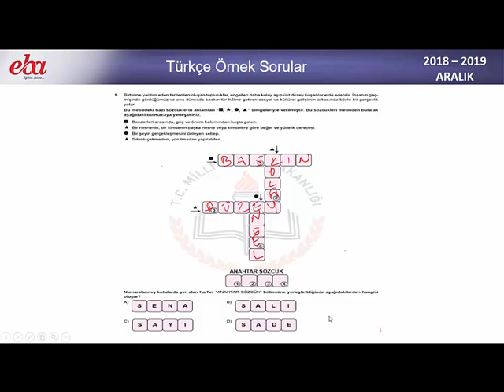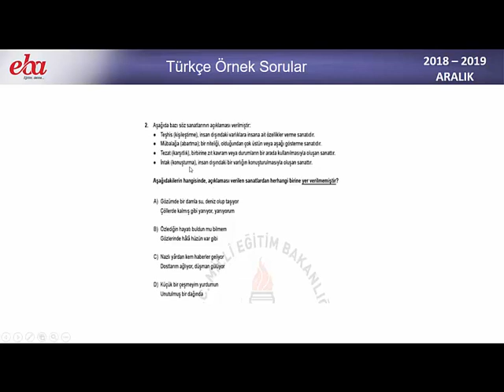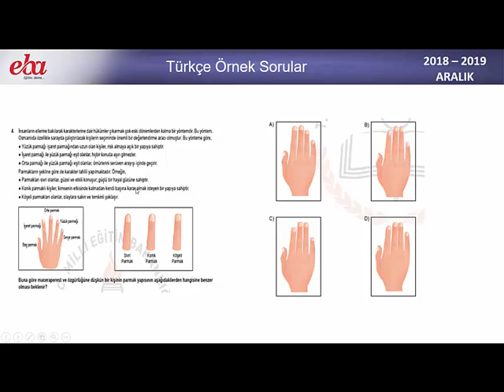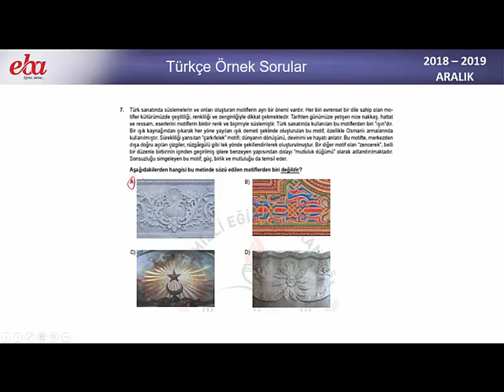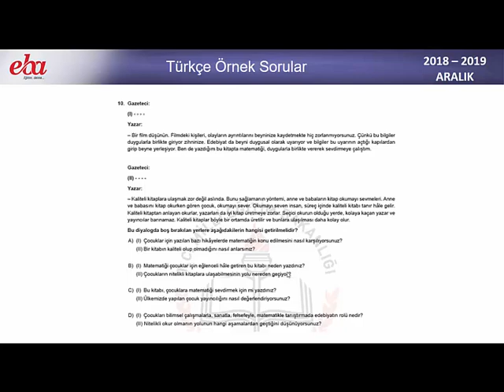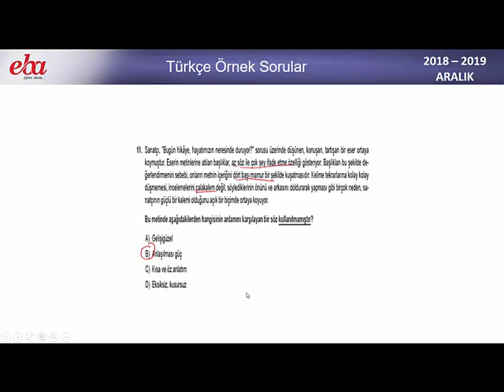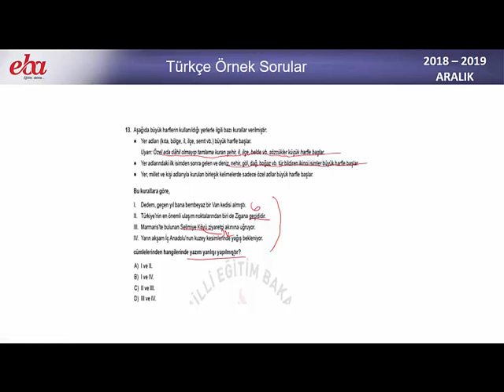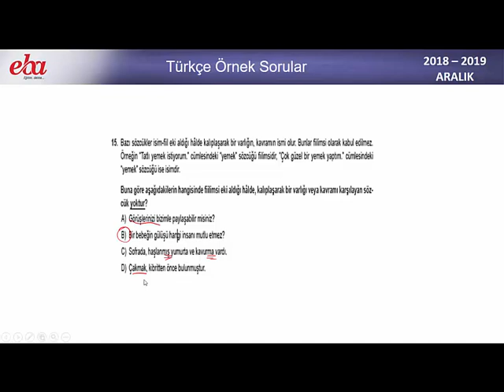8.SINIF MEB TÜRKÇE DERSİ ARALIK AYI ÖRNEK SORULARI ve ÇÖZÜMLERİ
8.sınıf Örnek
8.sınıf Örnek Sorular
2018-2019 örnek sorular tüm dersler
8.sınıf örnek ocak
8.sınıf örnek  nisan
8.sınıf örnek mayıs
8.sınıf örnek şubat
8.sınıf örnek meb soruları Matematik
8.sınıf örnek meb soruları  Türkçe
8.sınıf örnek meb soruları  Fen ve Teknoloji
8.sınıf örnek meb soruları  İngilizce
8.sınıf örnek meb soruları İnkılap Tarihi
8.sınıf örnek soru LGS Matematik
8.sınıf örnek soru  LGS Türkçe
8.sınıf örnek soru  LGS  Fen ve Teknoloji
8.sınıf örnek soru LGS  Inkılap tarihi
8.sınıf  örnek soru LGS  İngilizce